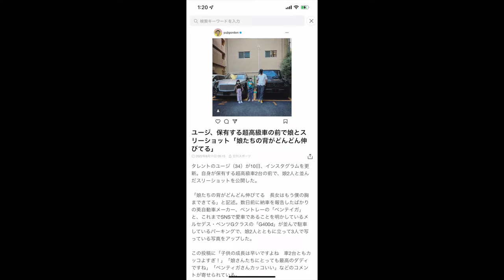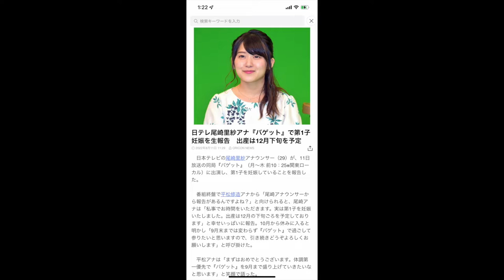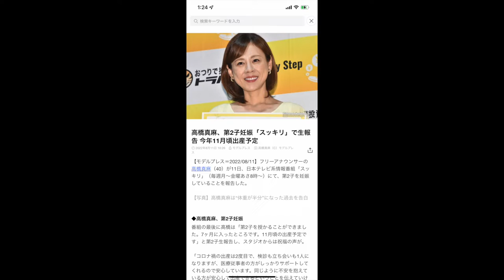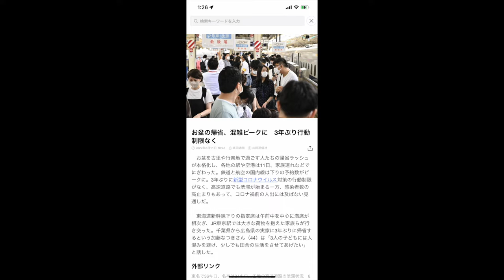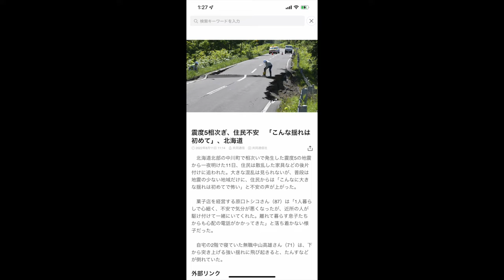Obon travel is at a peak! Pregnancy season in Japan! Yuji shows off his cars! | Japan News 8.11.2022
The least popular foreign tarento in Japan, Stephen Tetsu, brings you more exciting content!

00:00 Opening
00:35 Who is Stephen?
01:03 A look at the front page of LINE News
01:25 A TV presenter announces she's pregnant.
03:05 Yuji posted a new picture of his cars and kids on Instagram.
04:08 LINE buries the actual news.
04:33 LINE gave me the same story twice.
05:22 Takahashi Maasa steals someone's thunder by announcing her own pregnancy.
07:07 Stephen complains about being tired.
07:42 The actual news.
07:56 It's peak Obon travel season!
09:55 Hokkaido rocked by a big earthquake.
10:33 It won't stop raining in Tohoku./Stephen complains about the heat again.
11:28 Ending!